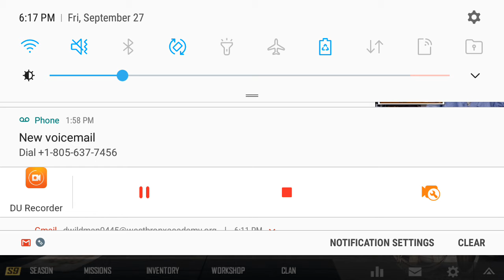DOMINATING TEAM DEATH MATCH | PUBG MOBILE